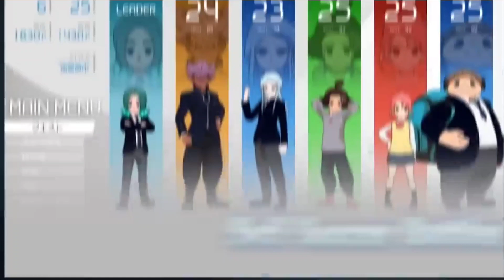⚡ MULTIPLAYER COMPETITIVO IN VICTORY ROAD! ⚡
Oggi vi parlo delle novità sul multiplayer di Inazuma Eleven Victory Road!

# DOWNLOAD & LINK UTILI PER LA PATCH DI STRIKERS 2013 #
👇 Li trovate tutti nel video di annuncio ufficiale della patch!

# SUPPORTATE IL CANALE #
Se vi piace quello che faccio, valutate l'idea di supportarmi nel progetto e nel mantenimento e miglioramento dei contenuti del canale!

# CANALI SOCIAL UFFICIALI INAZUMA ELEVEN #
- SERVER DISCORD INAZUMA ELEVEN ITALIA

⚡ MESSAGGIO IMPORTANTE PER TUTTI I FAN DI STRIKERS 2013!
      NON POSSIAMO RILASCIARE IL LINK AL GIOCO ORIGINALE ⚡
Moltissimi di voi nei commenti continuano a chiedere il link al gioco originale ma noi NON possiamo rilasciarlo!
Questo perchè noi deteniamo i diritti solo della patch e del lavoro che stiamo facendo, mentre il gioco originale giapponese e di proprietà di Nintendo e Level5.
La versione originale quindi dovreste già averla, presumibilmente creata dal vostro disco originale, altrimenti dovete cercarla in rete; noi rilasceremo sempre aggiornamenti della nostra patch che dovranno essere applicati sul gioco originale.
Grazie a tutti per l'attenzione e la comprensione!

# ACQUISTATE SU AMAZON TRAMITE QUESTO LINK PER SUPPORTARE GRATUITAMENTE IL CANALE #

# CONDIVIDETE IL PROGETTO #
Come sempre, per quanto riguarda il progetto, vi chiedo di condividerlo il più possibile così che sempre più fan di Inazuma Eleven ne possano venire a conoscenza.
Il vostro supporto è davvero fondamentale, perchè se a un grande progetto ci credono in pochi, è molto probabile sia destinato a fallire, quindi vi chiedo di continuare a supportarmi anche solo spargendo la voce!

# CONFIGURAZIONE DEL MIO PC #
Emu: Dolphin Emulator 5.0
CPU: AMD Ryzen 7 3700X
GPU: Nvidia GTX 1060 6GB (Asus Dual)
RAM: 16GB 3200Mhz Ballistix DDR4